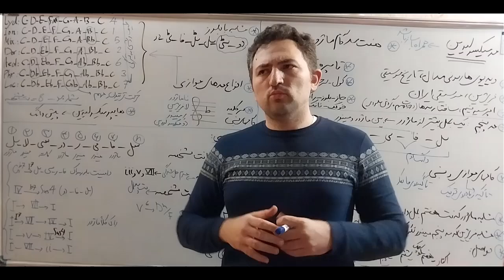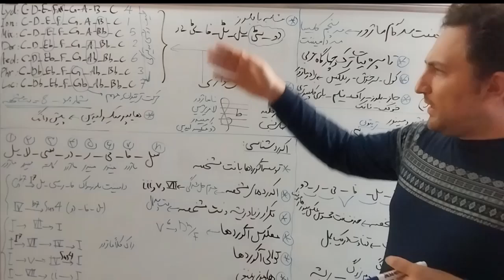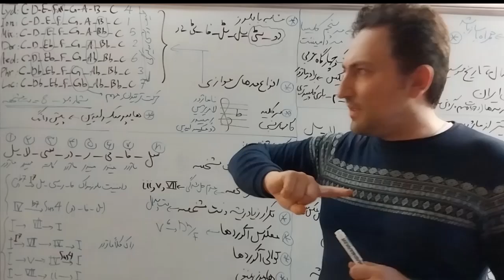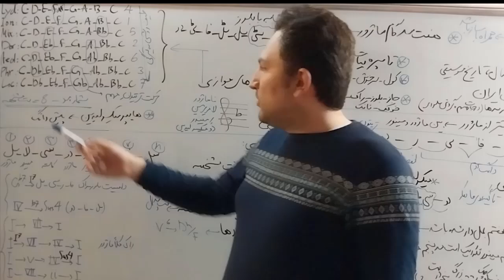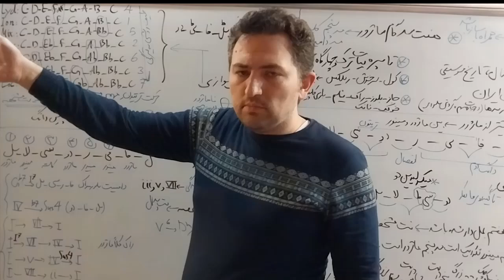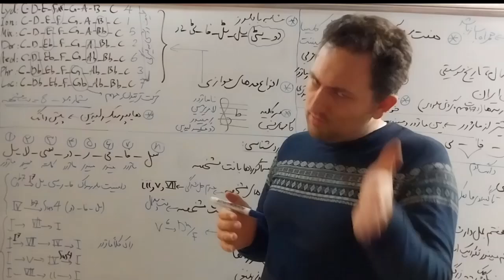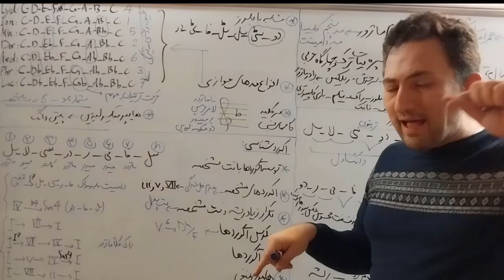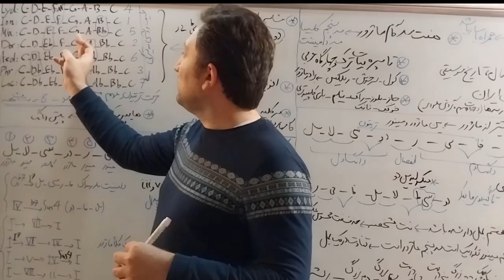شناخت ساختار مدهای مختلف: از لیدین تا فریژین و لوکرین